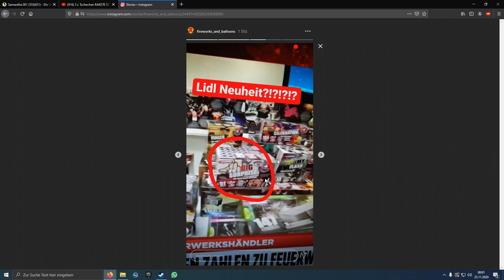Lidl Feuerwerk Sortiment 2020/2021 - Lidl Neuheiten 2020/21 mini Leak!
Ich habe einen kleinen Mini Leak inklusive 2 Neuheiten bei Lidl für Silvester 2020/2012 20/21